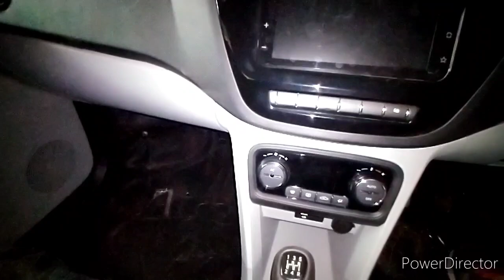Tata tiago xz+ 2021 detail walkaround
guys in this vidio done the detail walkaround of the new tata tiago xz+ 2021and shown everything in walkaround about features vehcle overall look and i thank bensound.com for allowing me to use music in this vidio and guys if you like the vidio do subscribe the channel and like the vidio and share this as much as you can